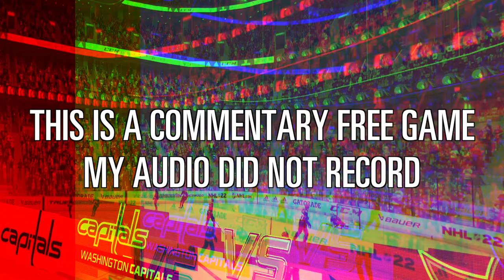NHL 22 Goalie Be A Pro - EP74 Spread Eagle (Pt 2)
The Eagle has  ̶l̶a̶n̶d̶e̶d̶ ̶ spread.